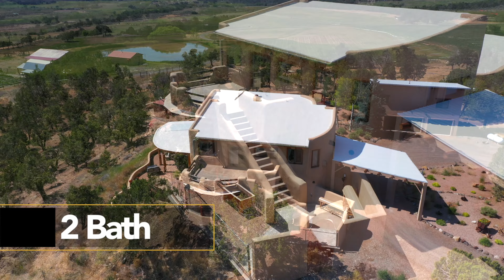27067 Cactus Park Rd, Cedaredge, CO 81413